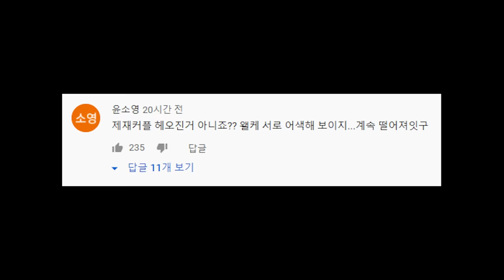[시골 시트콤 EP.2] 유튜버 커플에게 헤어졌냐고 대놓고 물어보았습니다.